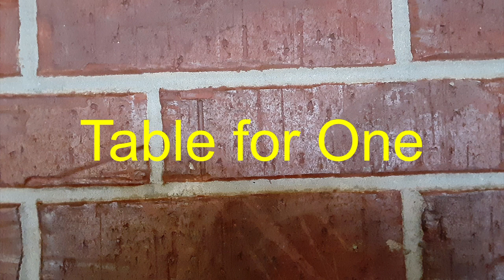Table for One - A Cheap Night In with Movies, Games and Food!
What To Watch - Movies, Shows, Food and Fun!